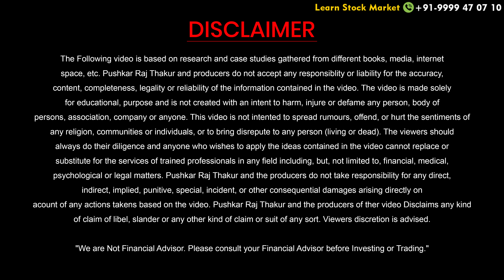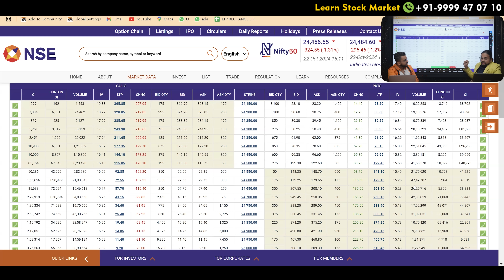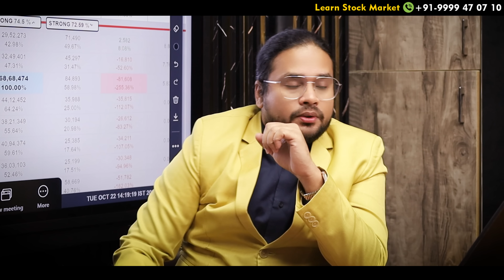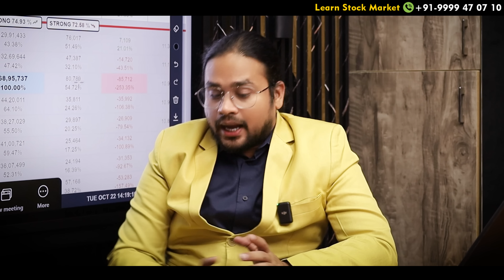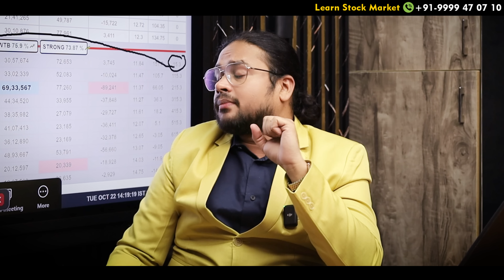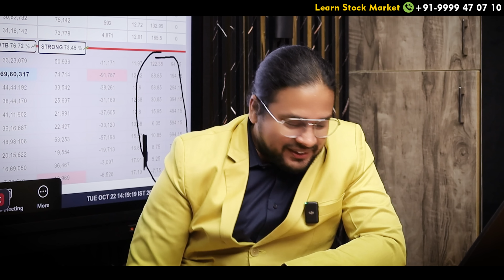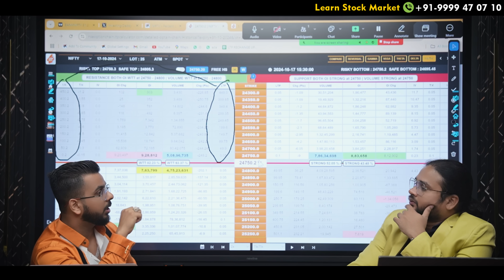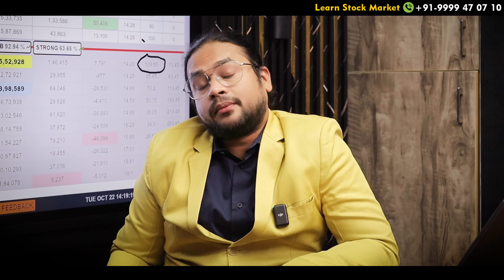Secrets of Option Chain | ITM ATM OTM & Zero Hero Trades on Nifty Expiry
Unlock the Secrets of Option Chain with insights on ITM, ATM, OTM, and discover how Zero-to-Hero trades work on Nifty expiry day!

Start Investing in the Share Market: 👉 Open a Free Demat Account on Upstox

- IRDA Certified